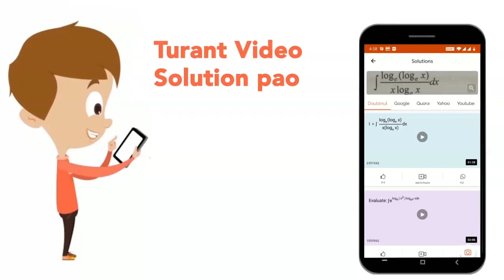"A right angled triangle of which the sides containing the right angle are 6.3 cm and 10cm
"A right angled triangle

  of which the sides containing the right angle are 6.3 cm and 10cm in length,

  is made to turn round on the longer side. Find the volume of the solid, thus

  generated. Also, find its curved surface area."